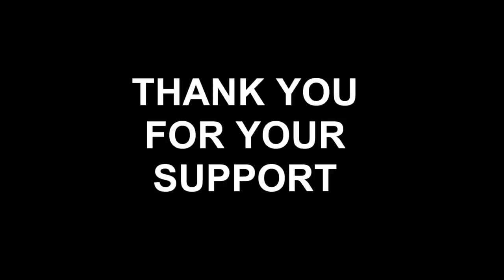THE BROTHER K MELEE: Kickstarted trailer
From August 9 through September 9, we'll be raising funds to mix and master our first full length album, One Eyed King.  Here's a video explaining what we're all about.

Founded in 2011 by two underemployed and overeducated Dostoevsky fanboys, BROTH_R K. is a rocknroll act with a reading problem.  We narrate low-fi, hi-Db tales of vengeance, tiger mothers, dead saints, and apocalyptic prom nights. With fuzzed out guitars and cranked tube amps, BROTH_R K. has played local NYC venues such as Pete's Candy Store, Sidewalk Cafe, Trash Bar, and The Delancey. ​
Garrett (axeman/keyboardist/raconteur) has been called "old school," "purehearted," and "tall."  Lucas (frontman/songwriter/laptop manipulator) has been called "emotional," "suspicious," and "The most passionate Asian I've ever seen" (courtesy of one well meaning bouncer).  Both bring their love of literature and overdrive to a garage rock rave-up that is equal parts story and storm.  Come out to a Brother K show and experience the sound of a barroom fight breaking out in the middle of a revival tent - or maybe a revival breaking out in the middle of a bar.